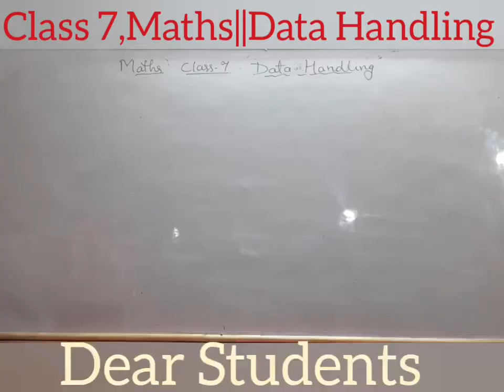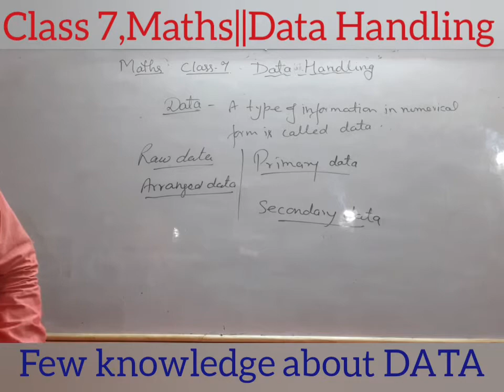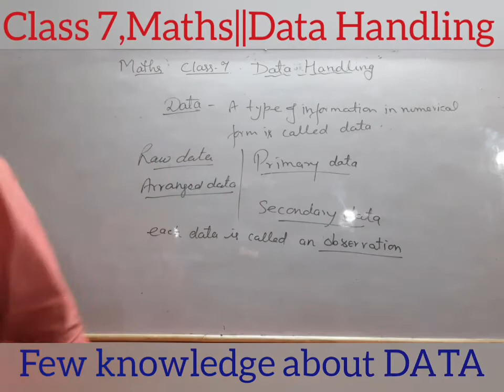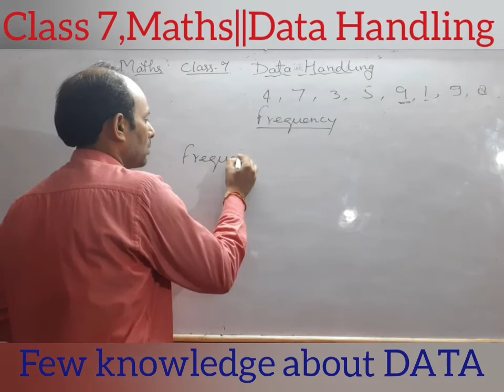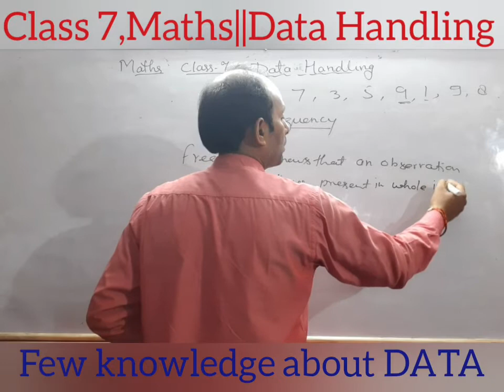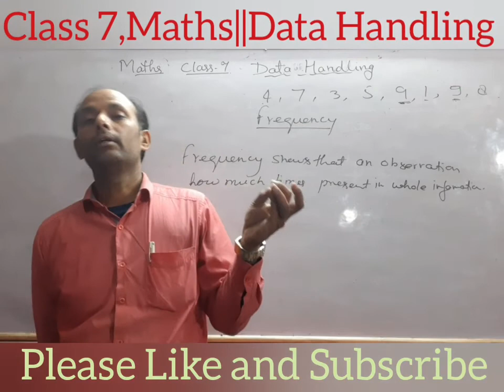Class 7th Maths||Lecture-1||Data Handling